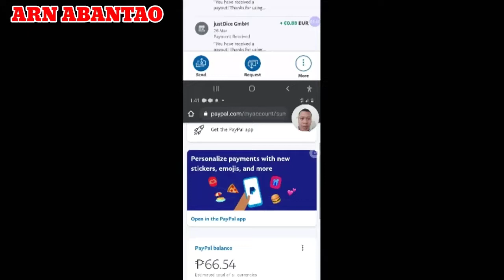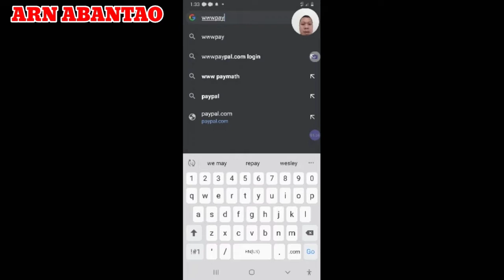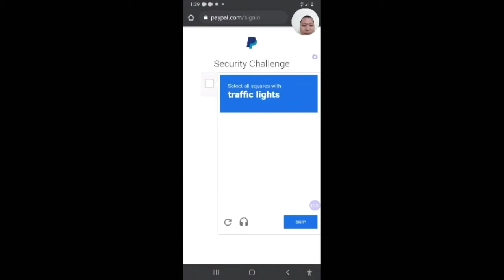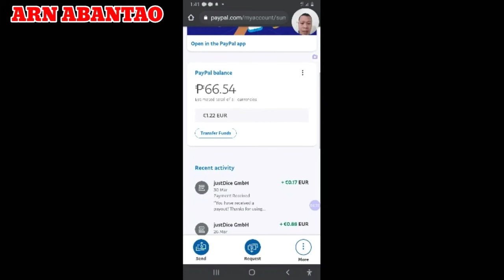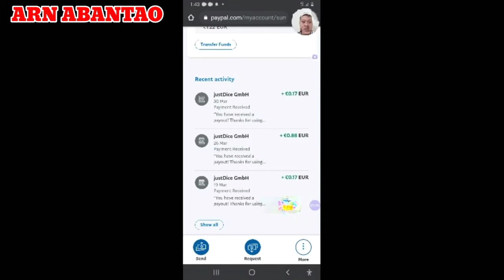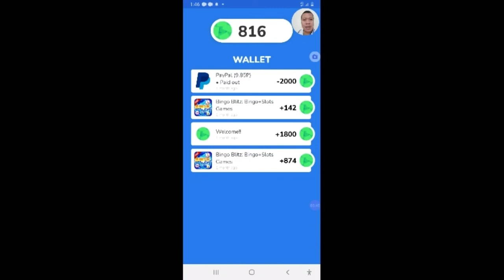Payout Received in Money Well // Arn Abantao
The proof of payout received  on the following day.
The difference  on the other app or gaming app they update thru email  when the payout has been arrived.

You will notice the update when you open on PayPal account.

Bell the notification for always be updated